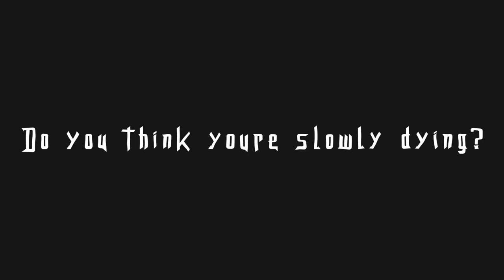Brazilian Phonk (No Copyright Music by Mini Mielk & Alexi Action)/Slowly Dying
Alexi Action is one of the YouTube channels dedicated to copyright-free music for content creators.

1. You will get full access to my WHOLE LIBRARY.
2. Commercial licenses are included for every track.
3. New tracks every week.
4. Several versions of many tracks.
5. Youtube, Facebook, Instagram, Vimeo, and others. You can use my music on every platform and monetize your videos.
6. 100% No Copyright Music.

"Perdido Nas Favelas" is 100% no copyright royalty-free track!

Yes. This is track "No Copyright" it means you can monetize your videos.

Thank you for using our music for your projects!